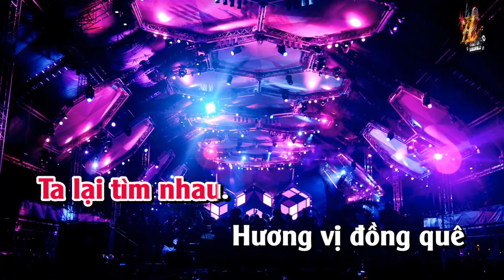Karaoke Hỏi Vợ Ngoại Thành Remix Tone Nữ | Nhạc Sống Nguyễn Linh